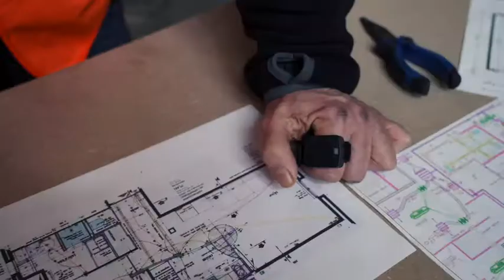LA REVOLUTION SAFEARS : casques à conduction osseuse connectés pour professionnels.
Parce que la communication est essentielle à la sécurité, les casques à conduction osseuse connectés SAFEARS offrent une solution "mains libres / oreilles libres" révolutionnaire.
- le pack X SAFEARS : 2 casques bluetooth avec micro intégré
- le pack TX SAFEARS : 2 casques + 2 talkies avec kit bluetooth